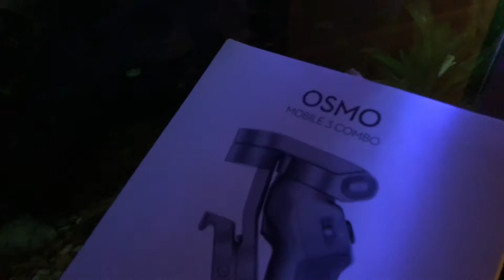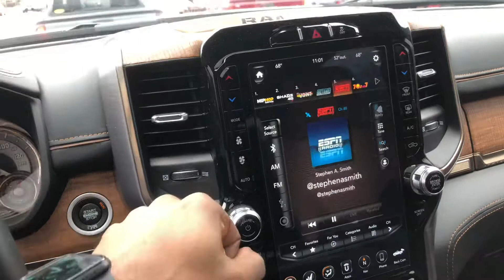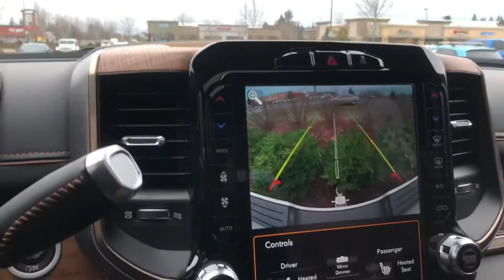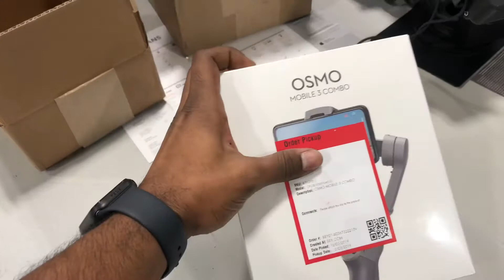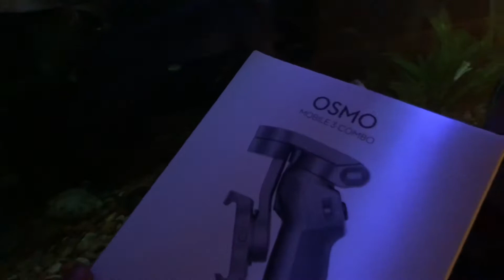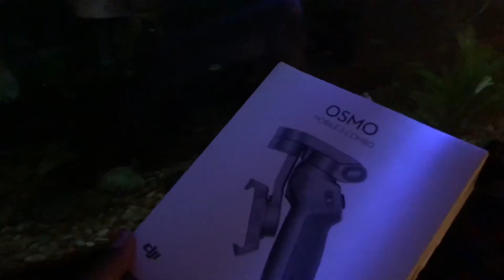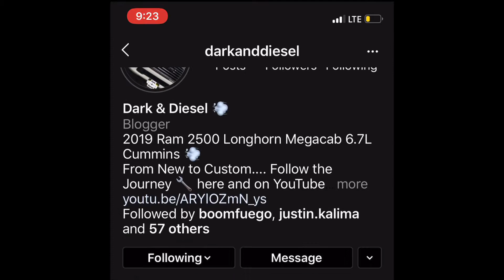Rolling coal in my 2019 RAM 2500, DJI OSMO MOBILE 3 UNBOXING, 12V vs 24V CUMMINS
Rolling coal from my 2019 RAM 2500, all while headed to BestBuy to pick up the new DJI OSMO MOBILE 3 and do a instore UNBOXING. We also touch on some of the basics of a 12V vs 24V CUMMINS.

Skip to 6:05min the video to jump straight to the DJI OSMO MOBILE 3 Combo unboxing.

CHECK OUT THE CHANNEL AND FOLLOW THE JOURNEY AS WE BUILD A NEW 2019 5TH GEN RAM 2500 6.7L CUMMINS MEGACAB LONGHORN LARAMIE. INCLUDING. GENERAL VEHICLE HOW-TO'S, PRODUCT UNBOXING, REVIEWS AND OVERALL TRUCK LIFESTYLE.

All footage was recorded and edited using: (1) iPhone X, iMovie mobile app. Hosted and edited by myself.